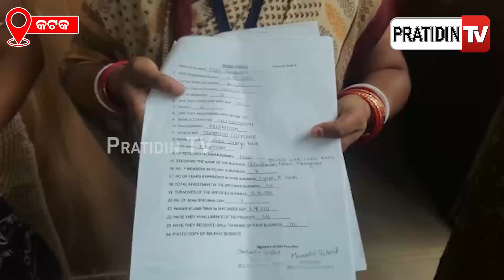CMC କାମରୁ ମନା କରିଦେଲା , ଆଖିରୁ ଲୁହ ଝରାଉଛନ୍ତି ସ୍ଵୟଂ ସହାୟକ ଗୋଷ୍ଠୀର ମହିଳା।PratidinTv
CMC କାମରୁ ମନା କରିଦେଲା , ଆଖିରୁ ଲୁହ ଝରାଉଛନ୍ତି ସ୍ଵୟଂ ସହାୟକ ଗୋଷ୍ଠୀର ମହିଳା ।